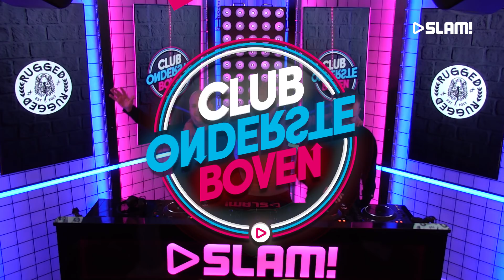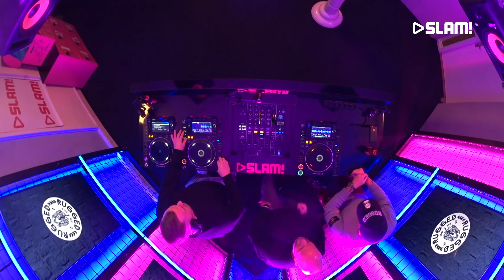Rugged (DJ-set) | SLAM!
Club Ondersteboven is dé afterparty van je dag die je avond op z’n kop zet! Jouw clubavond wordt aan elkaar gepraat door Tom van der Weerd en Bram Krikke. Ze nodigen artiesten uit de hiphop- en dancewereld uit en houden je op de hoogte van het laatste nieuws!